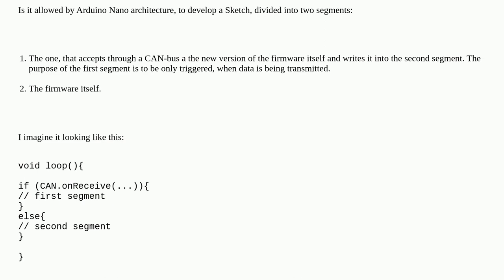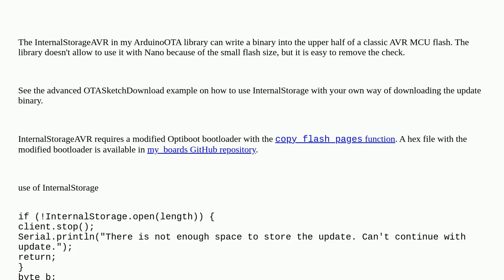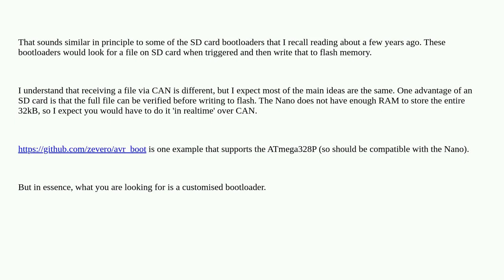Arduino: Create a system of hot swap firmware update on Arduino Nano?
Create a system of hot swap firmware update on Arduino Nano?

A special thanks goes out to the awesome community

  can-bus arduino-nano firmware